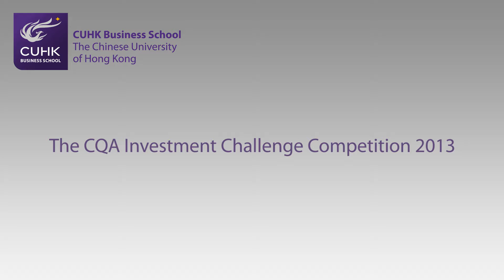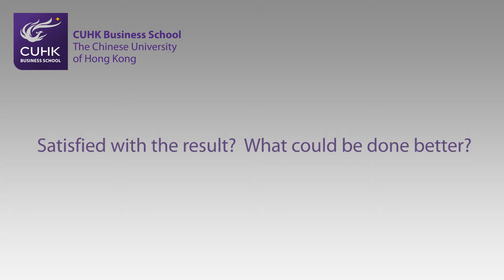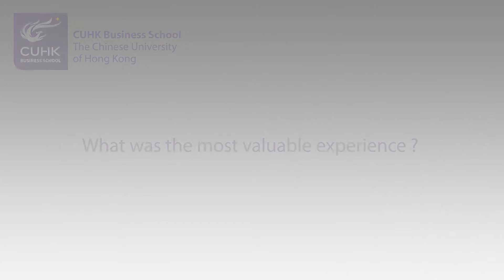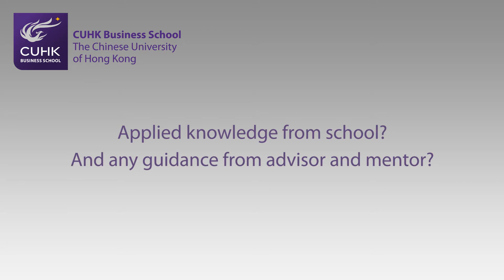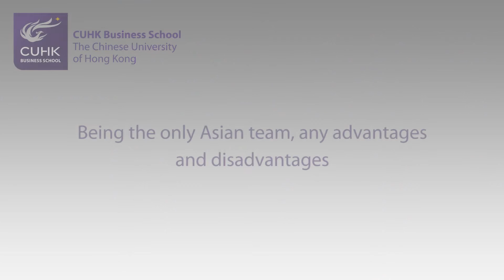The CQA Investment Challenge Competition 2013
Topic :  CUHK Business School students winning the 2nd runner-up in the first CQA Investment Challenge organized by the Chicago Quantitative Alliance

Featuring :  CUHK Business School winning students Issac Leung, Amy Yung and Kate Chan, with two mentors Prof. Tobias Hekster, an adjunct professor in the Department of Finance,  and Mr. Patrick Lee, a 1993 BBA alumnus.

Introduction :
In this video, CUHK Business School winning team comprises four Year-3 undergraduate students from the Quantitative Finance (QFN) Program, including Jerry Chan, Issac Leung, Amy Yung and Kate Chen, revealed why they participated in this CQA competition and what they can benefit from this valuable learning experience.  Under the guidance of two mentors Prof. Tobias Hekster and Mr. Patrick Lee, the students elaborated how they incorporated equity research, strategy creation and portfolio management skills to compete with other top-notch 14 teams in this contest.